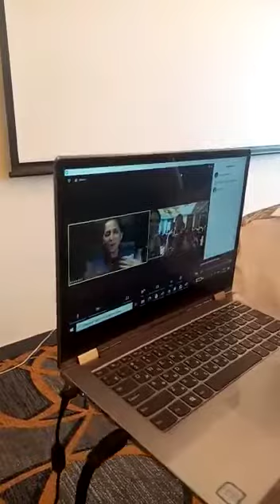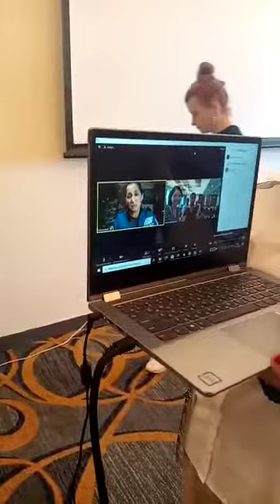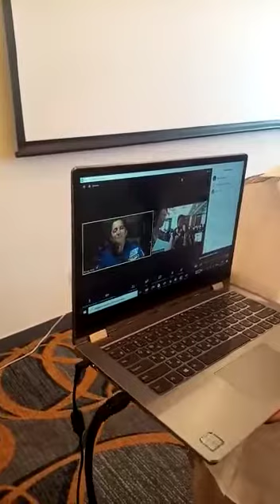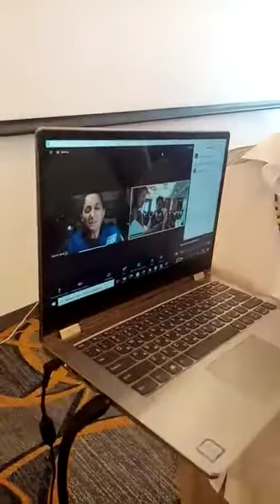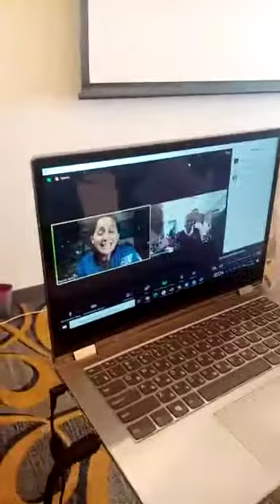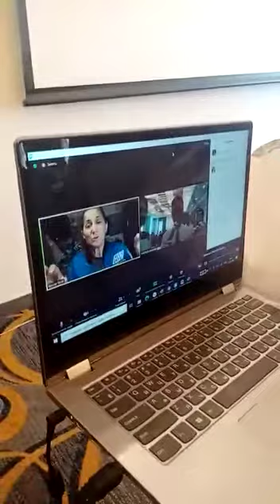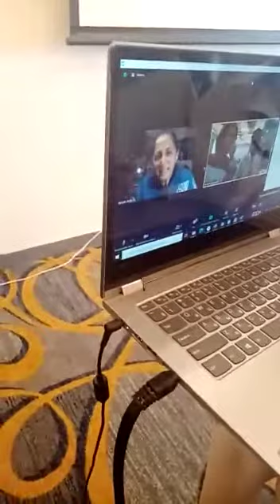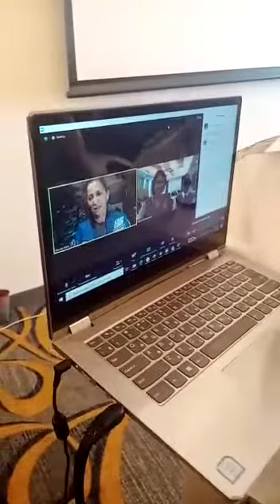STEM Forum Zambia